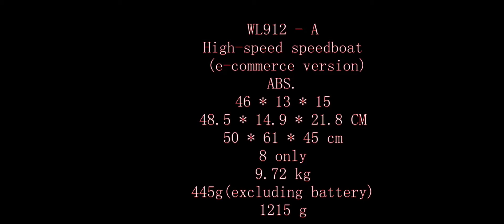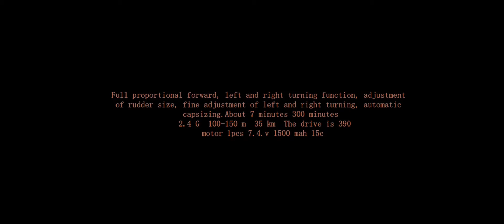🎯ទូកបញ្ជា កម្លាំងខ្លាំងលឿន WL912-A 35KM/H មានប្រព័ន្ធការពារទឹក